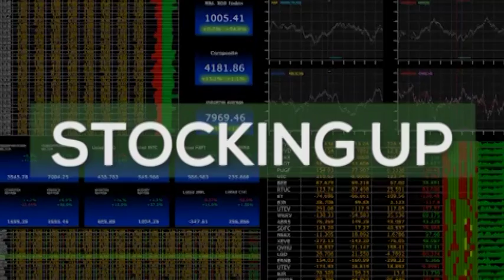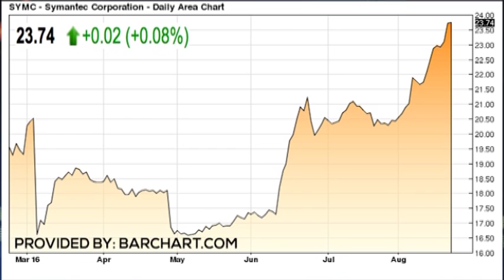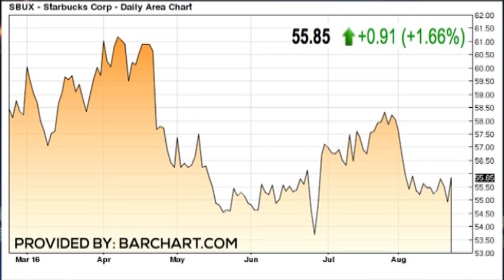STOCKING UP 8 23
Booster Shots to the market! Trader Joe Cusick on how traders are big into ‪#‎AntiVirals‬ of all kinds. $SYMC $ABBV $SBUX